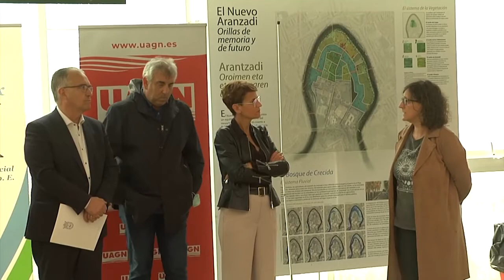La Presidenta Chivite y el alcalde de Pamplona visitan Casa Gurbindo